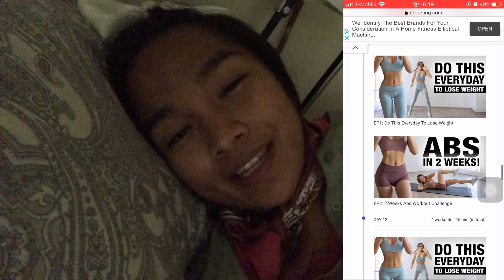Did I lose weight? Almost fainted at the gym? Adjustment to current events... | Marecar Anne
World Lover, Grateful Modifier, Activity Doer.
Be Good, Be Braver!

Equipments used: Olympus OMD Em10 Mii & iPhone 8 | Edited in iMovie.